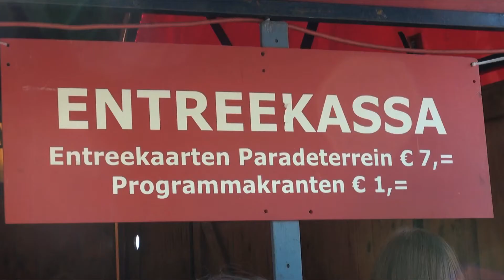couperus kwartet op de parade